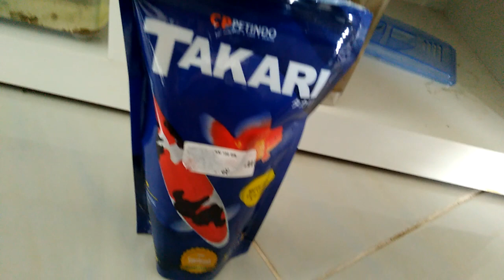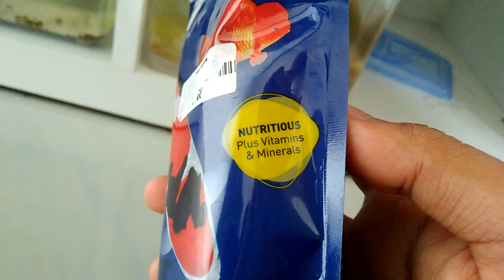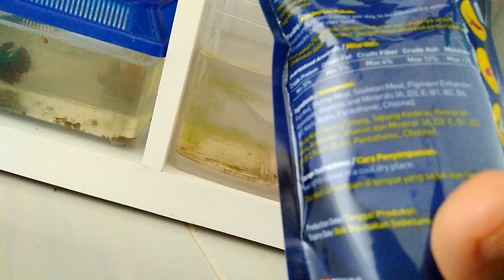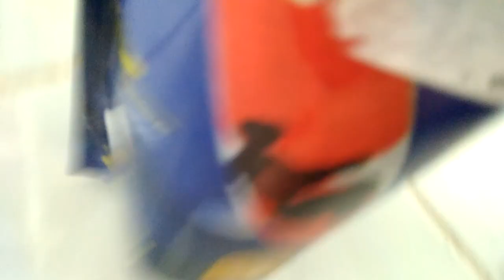REVIEW MAKANAN IKAN CUPANG DIWAN